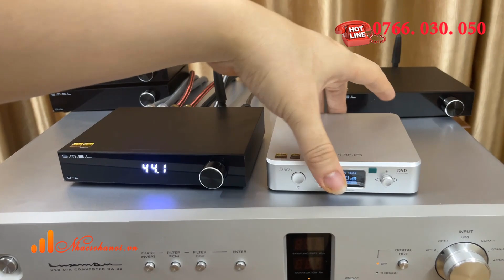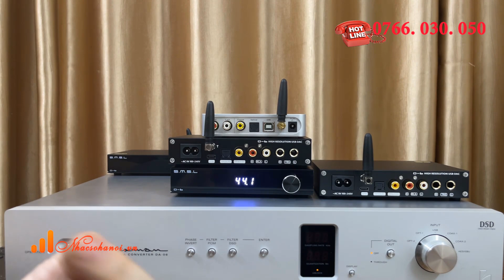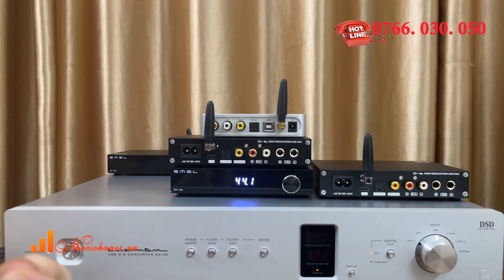D50s Hay SMSL D6 Sẽ Tốt Hơn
Trong video này mời mọi người cùng Linh đi so sánh 2 mẫu DAC đáng dùng trong phân khúc đó là Topping D50s & Smsl D6:
+ Ngoại Hình.
+ Giá Thành Sản Phẩm.
+ Nhu Cầu Sử Dụng.
+ Độ Tương Thích.
+ Màu Sắc Âm Thanh.
NHẠC SỐ HÀ NỘI  - THỎA ĐAM MÊ TRỌN CUỘC SỐNG

📝 Địa chỉ: Số 68/691 Đường Phú Diễn, Bắc Từ Liêm, Hà Nội